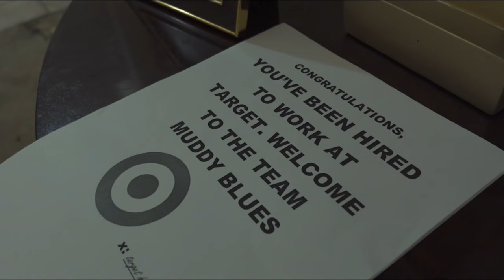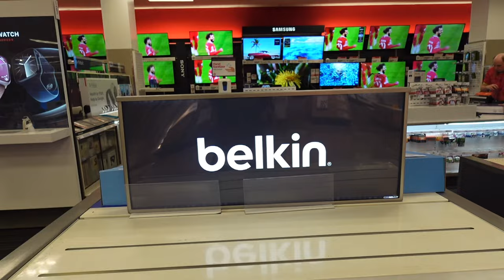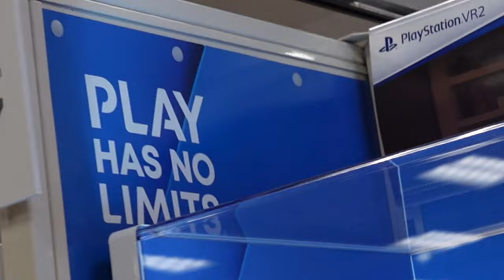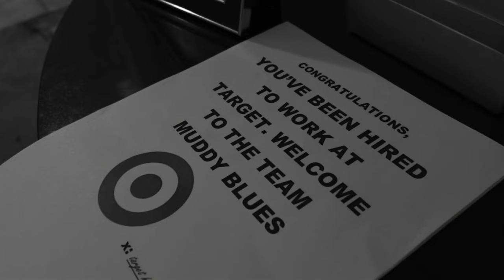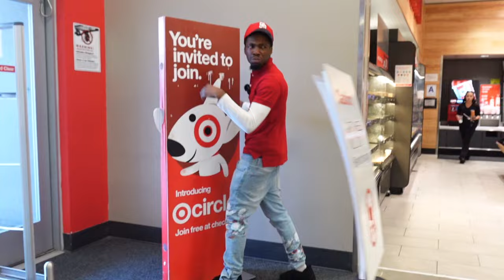Fake Target Employee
I’m back & here to takeover. Its March Madness ‼️Next video will always be better than last.

OTG🖖🏾